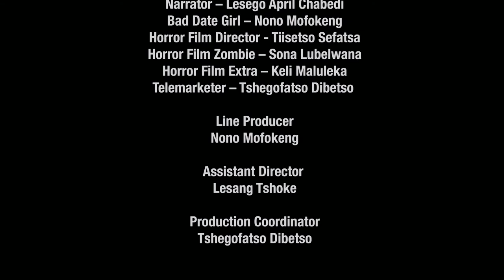PERSONA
A short Film made for the 48 hour film competition 2020